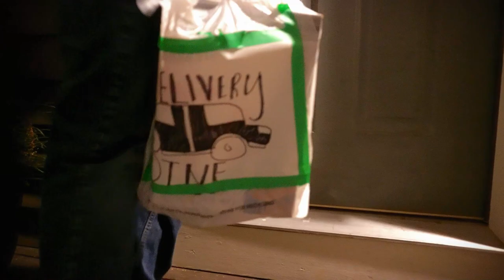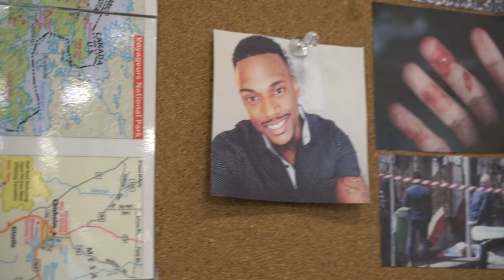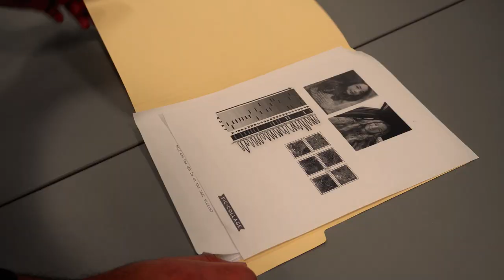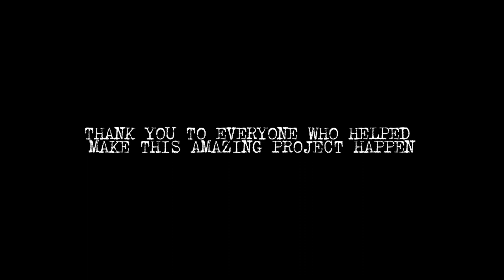Human Guise - Short Film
Four high schoolers and a fat dad make a movie for a creative writing class.

All of this was made safely and no one was harmed while making this production.